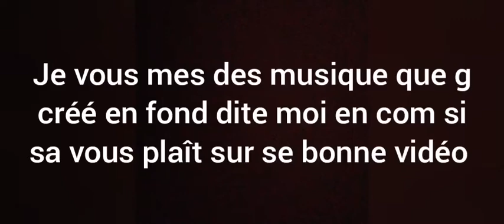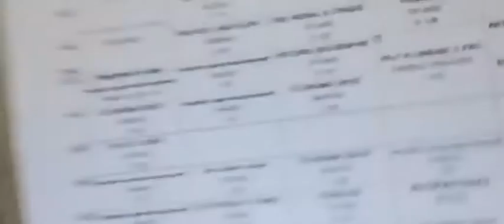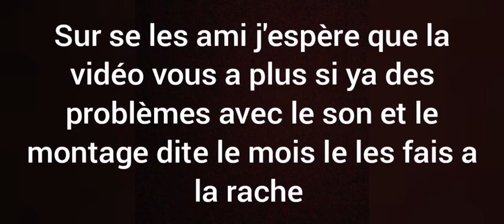JE VOUS DIT TOUT